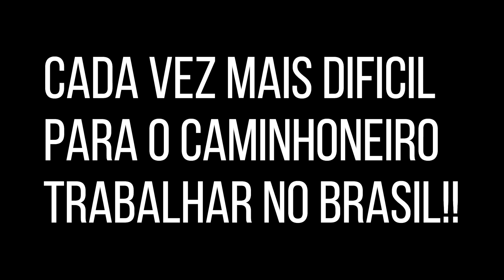ESSA É A REALIDADE DO CAMINHONEIRO!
⬇ LEIA A DESCRIÇÃO! ⬇
ATIVA O HD.

Schneider Videos™
Recuse Imitações

MÚSICA USADA NO VÍDEO:
MELÔ DE KALINE [WITH YOU]   REGGAE INTERNACIONAL 2021   CRISTIAN PRODUZIU   - COM GRAVE

Créditos a quem filmou
Az Fotografias
Magdiel Schneider
GS Films
italo G.F.C
Pedro VideosRS

Galera Caso Houver Violação De Direitos Autorais No Vídeo, Avise-me Que Removerei O Vídeo, Obrigado Pela Compreensão.

Deixe aquele LIKE, Compartilhem, dão aquela fortalecida